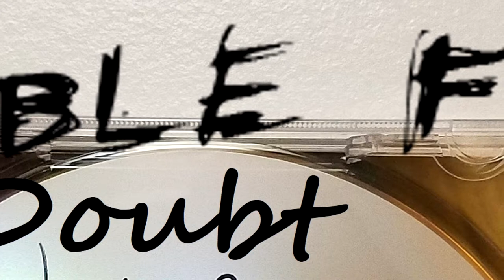Unstoppable Force - Doubt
The second guitar solo is improvised.

This recording can be found on "Live at the Studio" which can be downloaded for free